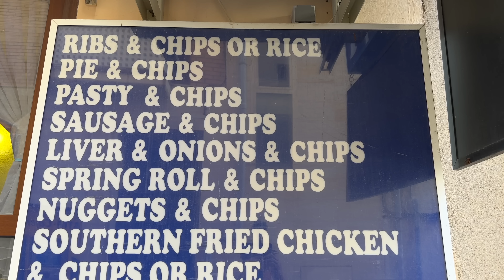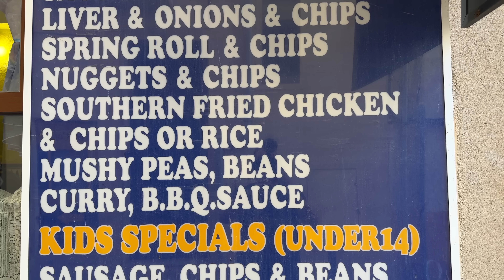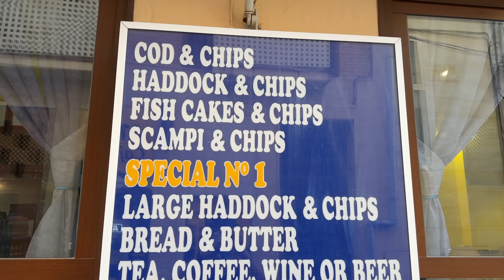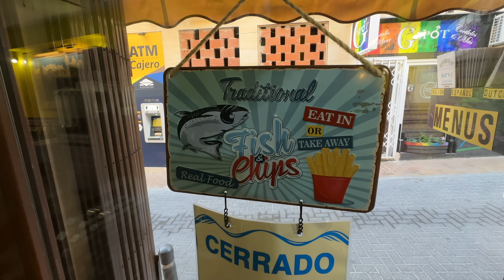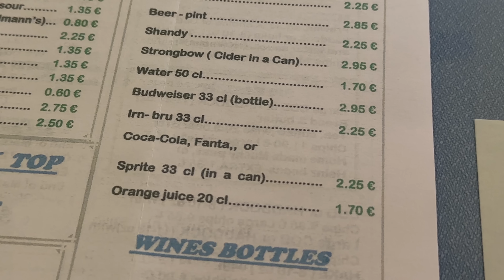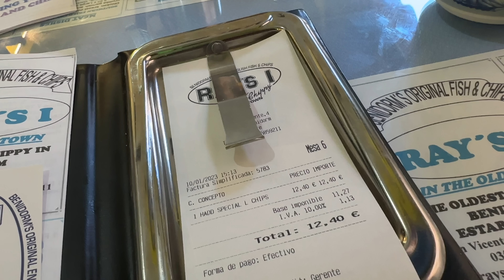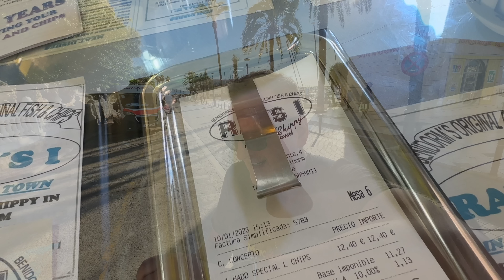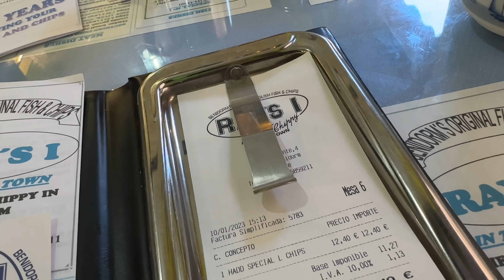Fish & Chips at The OLDEST British CHIPPY in BENIDORM Rays 1 v Rays 2 BATTLE OF the BATTER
The MacMaster is in Benidorm and you may have already seen his Review of Ray’s 2 Chippy which is owned by June, one of the original owners. This time he’s at Ray’s 1 Chippy which is The original Ray’s and also the Oldest Fish and Chip Shop in Benidorm, this however is not affiliated with Rays 2 and are not the original owners. The BIG Question is though, who has The Best Fish and Chips in Benidorm? Let’s find out in The Battle of The Batter.